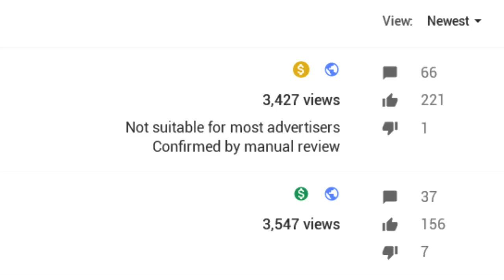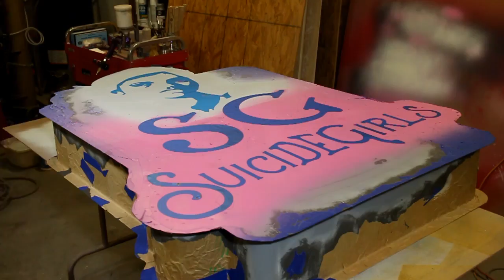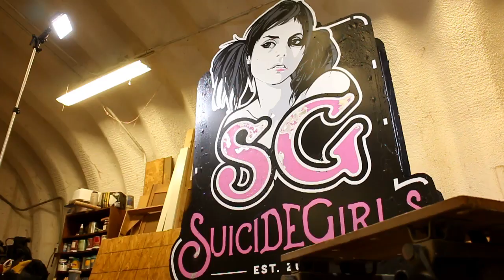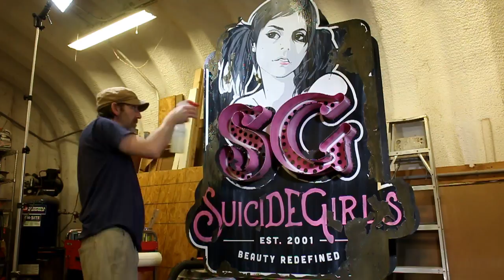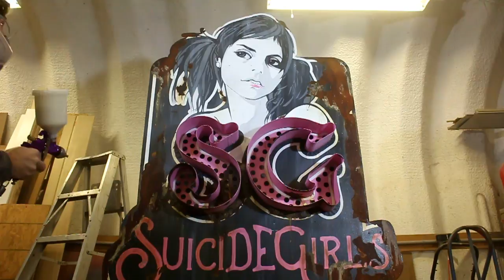Painting & Weathering That Big Neon Sign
I put together a detailed time lapse of the entire paint masking and weathering procedure for the big neon sign a made in my last video.

TOOLS & MATERIALS FEATURED IN THIS VIDEO
▶ Modern Masters Metal Effects Iron Paint
▶ Modern Master Metal Effects Rust Activator (See below)

NOTES
▶ Don't worry, I don't plan to make music a regular thing. In this case, most of the footage was silent, and at the speeds I was running it, the footage that did have sound resulted in nothing but an irritating whine.
▶ Why didn't I just use large, single-piece masks? At the moment, I only have a 12-inch vinyl cutter, so the masks had to be done in sections. Plus, it isn't the most accurate and the results are often just slightly out of scale, so I have to divide things up and nudge the spacing a bit.
▶ For the paint masks, I used Oracal Oramask 813 stencil film, which I cut on my aging Craftwell eCraft cutter.
▶ To rust the iron paint (see above), you can use Modern Masters' own Rust Activator solution, but I use a simple mixture of 1 part white vinegar, 4 parts hydrogen peroxide, and salt.

Original design by Courtney Zalewski.